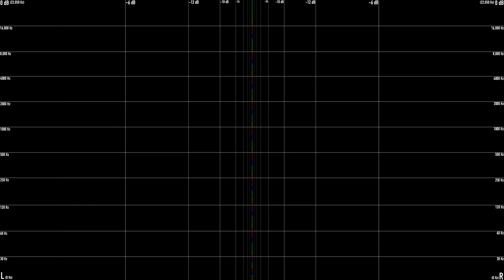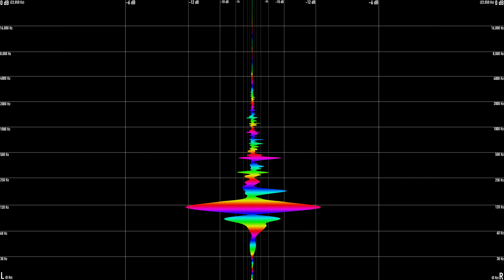Radiohead - There There (The Boney King of Nowhere)